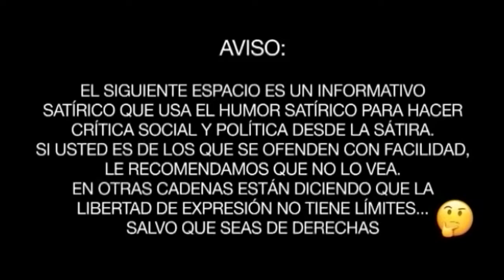Begoña Carrasco del PP denuncia el "pensamiento único" que impone el Ayuntamiento de Castellón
Gracias por Nada entrevista a Begoña Carrasco, presidenta del PP de Castellón, que ha denunciado que varios ayuntamientos de la Comunidad Valenciana han enviado cartas a los padres de recién nacidos para que "valencianicen" su apellido.